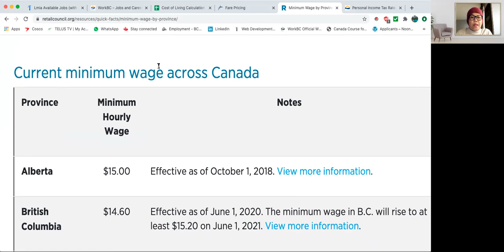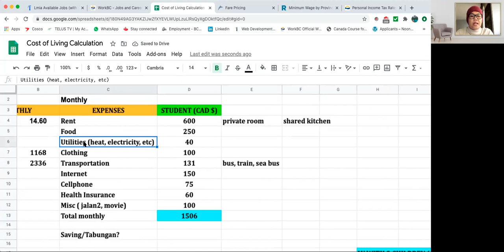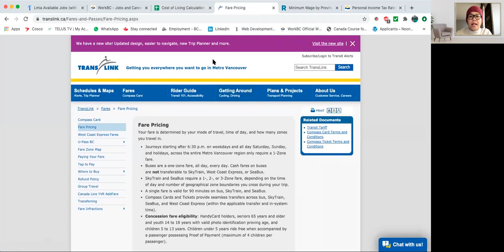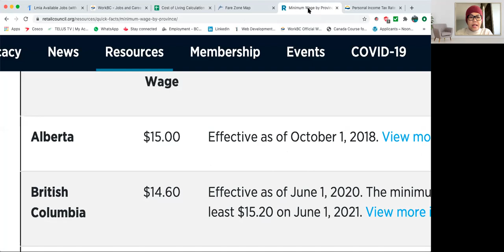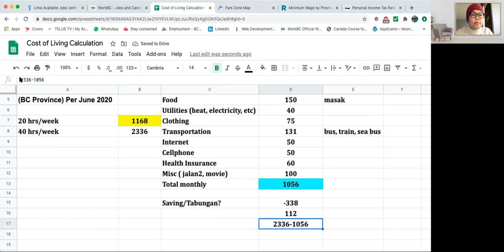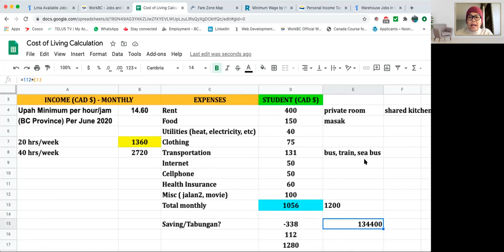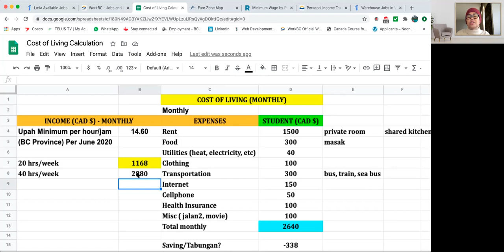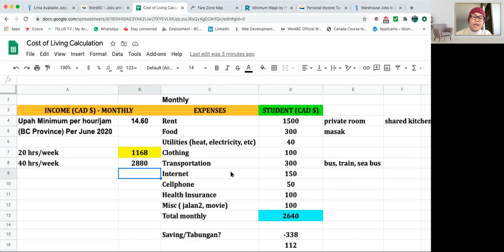BERAPA BIAYA HIDUP DI KANADA? BAGAIMANA CARA MENGHEMAT AGAR BISA MENABUNG? SIMAK VIDEO INI YA!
Biaya hidup di Kanada cukup tinggi, tetapi ada beberapa tips dan strategi agar bisa menekan biaya hidup untuk lebih rendah sehingga bisa menghemat dan menambah tabungan. Nah, simak video ini agar bisa mendapatkan informasinya berdasarkan pengalaman pribadi sebagai pendatang di Kanadas sebelas tahun yg lalu.

Topik pembahasan adalah:

-Ingin tahu biaya hidup di Kanada?
-Bagaimana strategi menutupi biaya hidup?
-Ingin tahu cara mengHEMAT biaya hidup ?
-Ingin tahu meningkatkan tabungan selama kuliah/kerja di Kanada?

NOTE:
Perhitungan diatas menggunakan data finansial sebagai bahan ilustrasi. Setiap student / PR memiliki data ilustrasi yg berbeda, tetapi perhitungan diatas ditujukan untuk memberikan gambaran secara garis besarnya.

TETAP SEMANGAT YA!